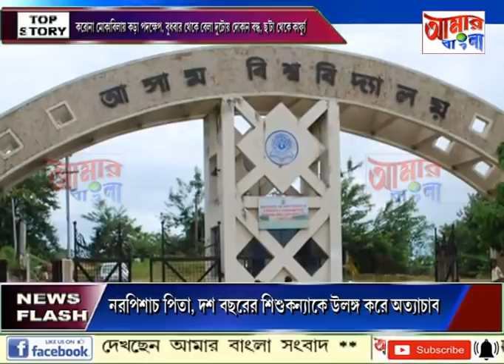AAMAR BANGLA # NEWS # 04 05 2021